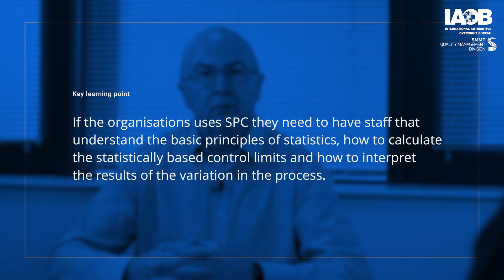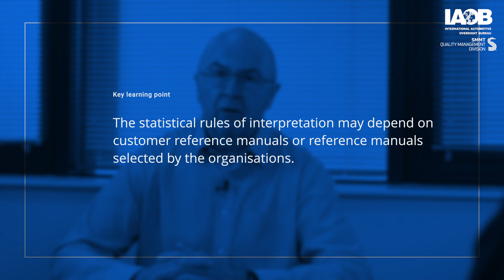IATF 16949 Auditor Guide Part 2 | Discussion | SPC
Watch this series of group discussions and onsite audits on the process approach and risk-based thinking, prioritization, focus on performance, and analysis and synthesis of data.

Paul Hardiman, Dawn Banner Automotive and mobility IATF 16949  consultant, trainer, and expert, and Devin Gage, IAOB Program Manager, undertake group discussions and mock audits at Mono-Group, Hungary, to demonstrate the skills required to be an IATF 16949 auditor.

Keep watching as Paul breaks down the good, and unsatisfactory practice methods before, during, and after onsite audits.

Remember to watch out for more audit videos within the office and factory environment.

On behalf of the IAOB and SMMT, we’d like to thank Mono-Group, Hungary, for allowing us to use their facilities and staff, to bring you this inside view on conducting onsite factory audits.

Watch and learn about best practices to gain insight into IATF 16949, the global Quality Management System Standard for the supply chain for the automotive sector.

Amazon Music